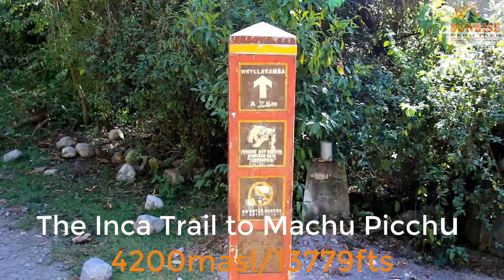Altitud Sickness for Inca Trail by SPT travel & Tours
he Altitude sickness affects to all tourists who travel in high altitudes like Cusco. The reason for this is the 3,400 meters of altitude in which this city is located. The Majority of travellers that, from one moment to another, go from a flat geography to a high-elevation mountainous geography; will suffer from altitude sickness